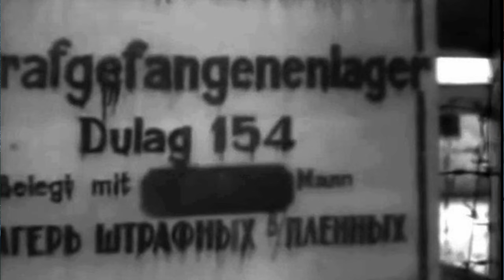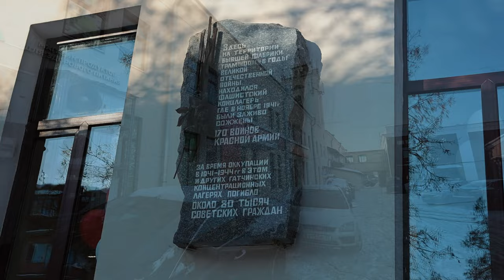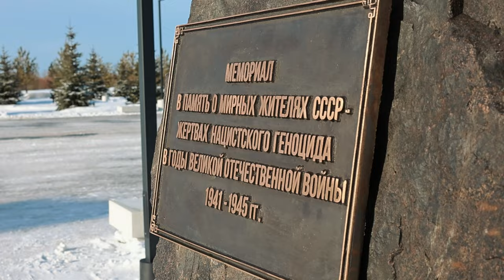Оккупация Гатчины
Смирнова Алиса (Медиастудия "SmArt"), 16 лет
Ленинградская область, город Гатчина